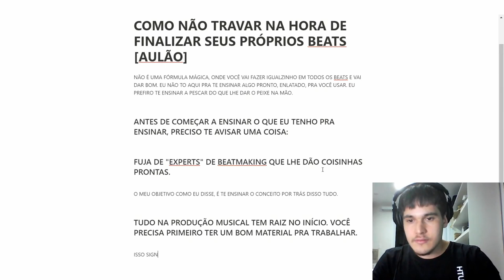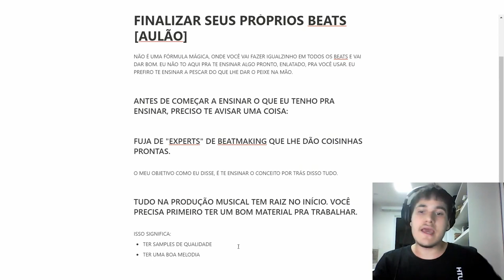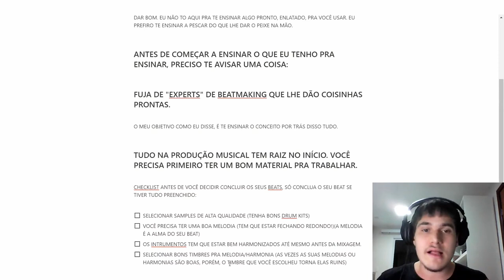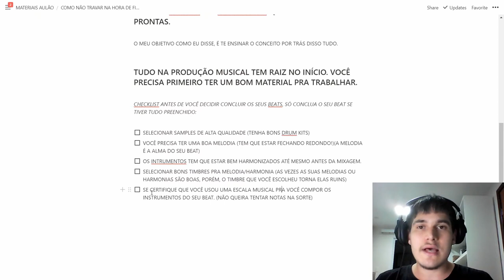VOCÊ PRECISA SABER ISSO PARA CRIAR BEATS COM QUALIDADE DE ESTUDIO